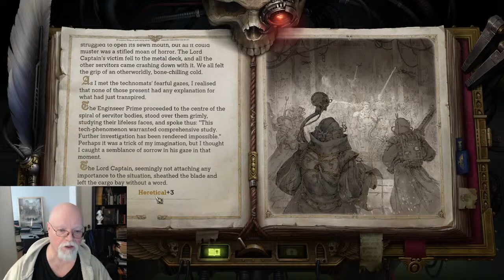Rogue Trader--Heading into a Warhammer 40K Prison Planet...I expect a friendly reception!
Warhammer 40,000: Rogue Trader--A happy, shiny future awaits humanity!  &lt;--he's lying